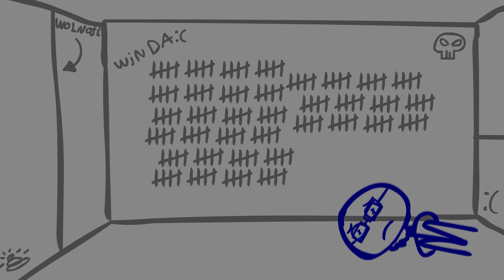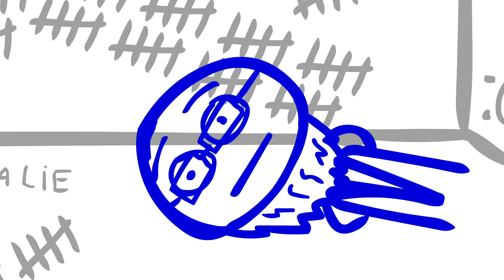Z życia #1 : Winda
Drugi odcinek serialu Z życia pokazujący ciekawe chwile w windzie. Pamiętaj o ocenie! Film się spodobał? Łapa w górę! Nie? To w dół.